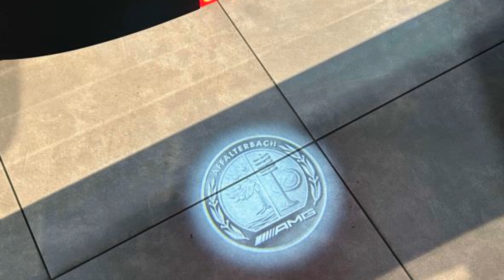2020 Mercedes-Benz C-Class AMG C 63 S 55SWF8HB6LU333675 Bayside, Long Island, Queens, New York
2020 Mercedes-Benz C-Class AMG C 63 S 55SWF8HB6LU333675 Video

This 2020 Mercedes-Benz C-Class AMG C 63 S is full of phenomenal features such as: